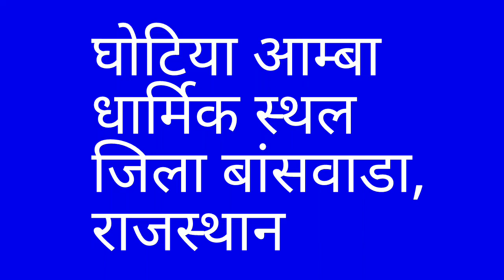Ghotiya Amba Mela, Religious Place, Distt Banswada, Rajasthan || Watch whole video.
Mere Pichle year k video ko dekhne k liye niche di gyi link pr click Kare👇👇

Is sal ke video me Aapko mele me bahut si achi chize dekhne ko milegi. mandir dekhne ko milega.वीडियो पुरा देखे 🙏

बैल 🔔 आइकन को प्रेस करे।